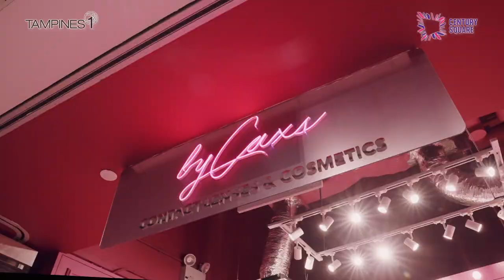Tampines1 x Century Square Fashion video